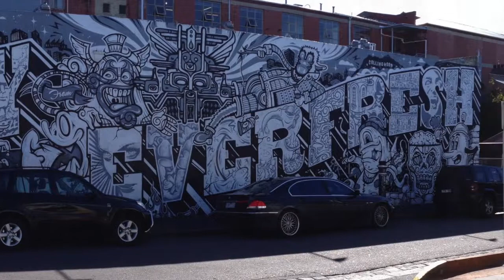Visit my neighbourhood - Fitzroy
This video is review some of the latest Street Art in the Fitzroy / Collingwood areas of Melbourne Victoria Australia.